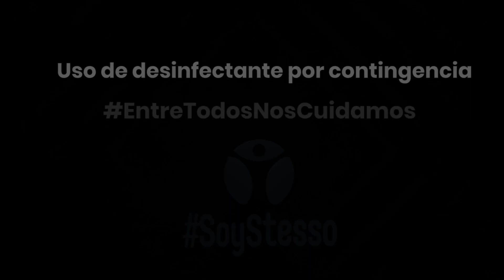Desinfectante por contingencia